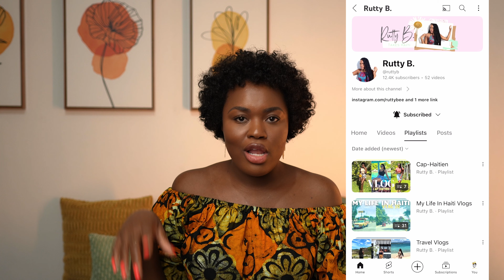What I Don't Like About Living in Haiti